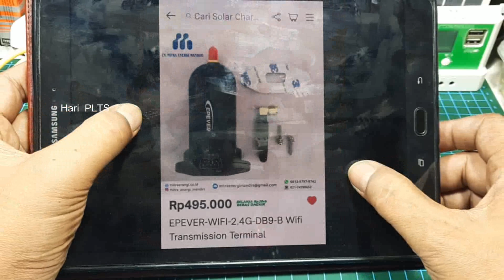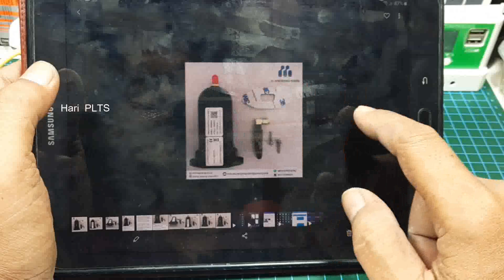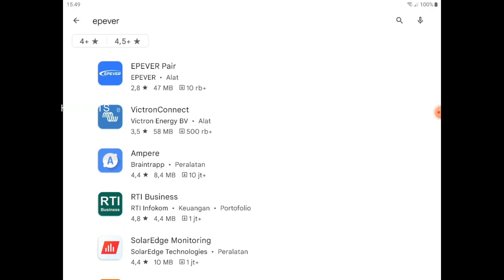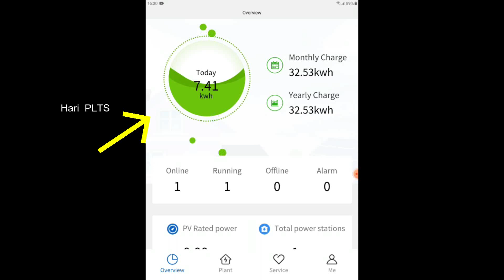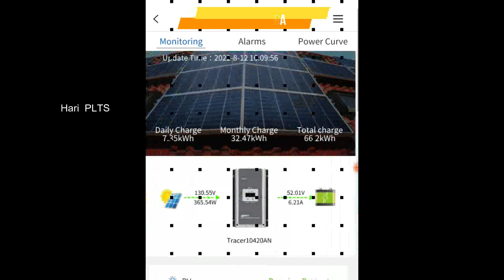Alat CANGGIH PLTS bisa control dan monitor dari Hp | EPEVER-WIFI-2.4G-DB9-B Wifi Transmission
Dengan alat ini maka pembangkit listrik tenaga matahari bisa kita control jarak jauh dan monitor dari hp/smart phone dimanapun kita berada jika hp kita terkoneksi ke internet

Smoga bermanfaat.